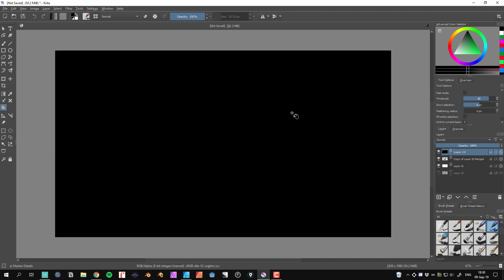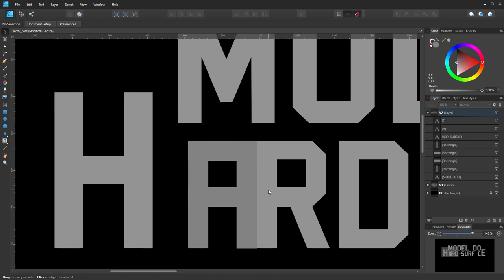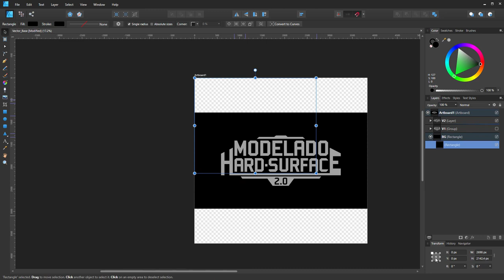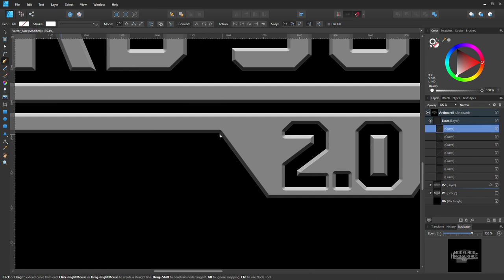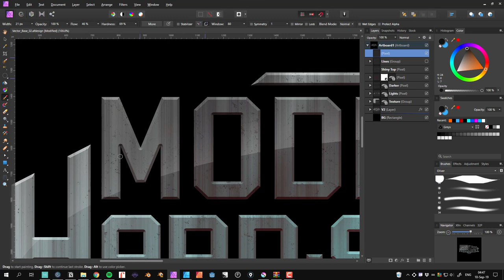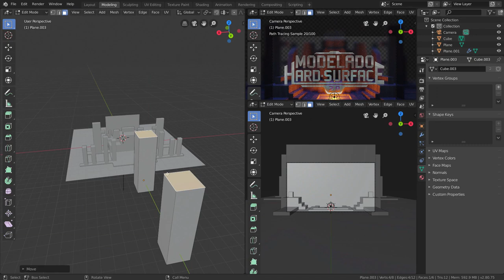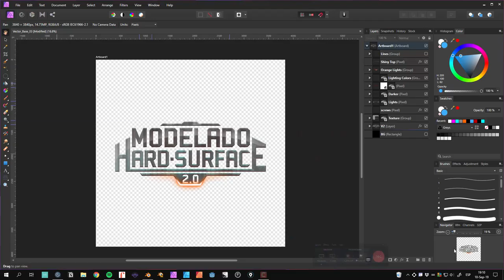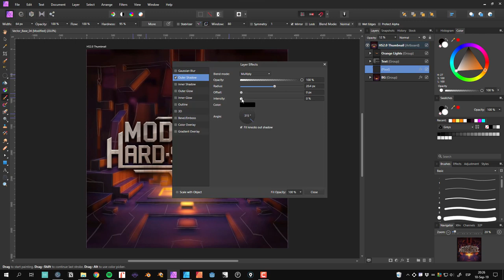Hard-Surface 2.0 - Timelapse de la Miniatura